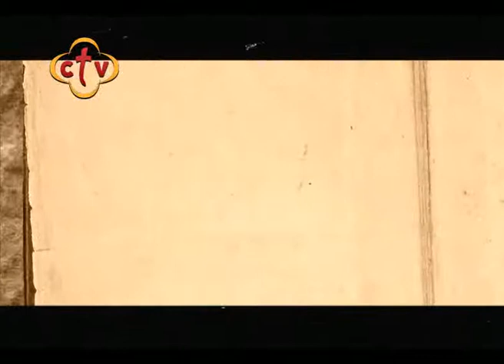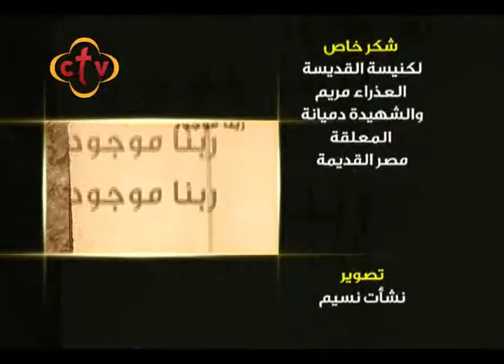311- كنــوز لاتفنــــى - مع معلم الأجيال - البر الذاتي 18 مايو 1994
311-  كنــوز لاتفنــــى
البابا شنوده الثالث
قناة سي تي في
1994